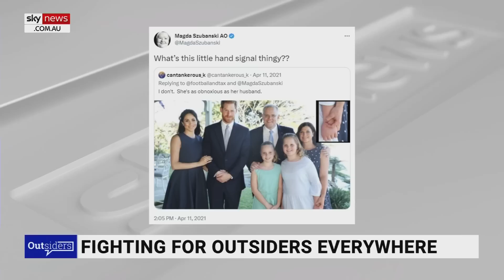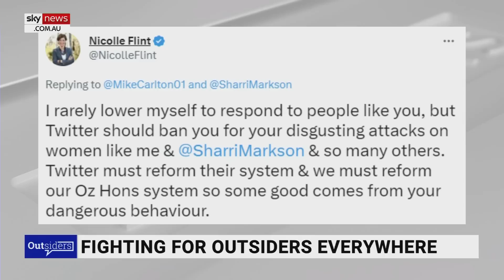Dr Norman Swan is ‘egotistical’: Rita Panahi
Sky News host Rita Panahi says Dr Norman Swan made “alarmist” and “false predictions” at the start of the COVID-19 pandemic, yet he still made it onto the Australia Day Honours list.

Dr Swan is “egotistical” by describing himself as ‘Australia’s most trusted doctor’ in his books, Ms Panahi said.